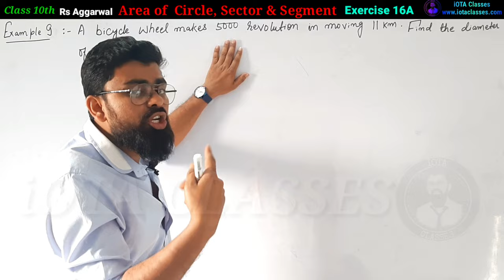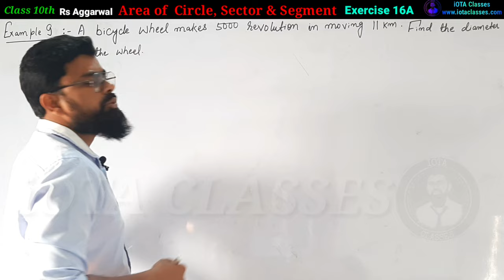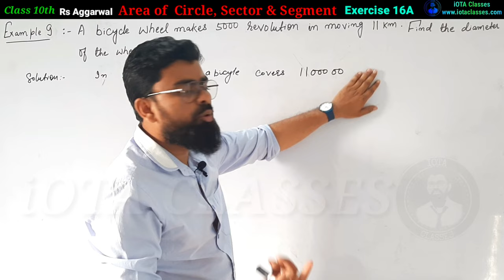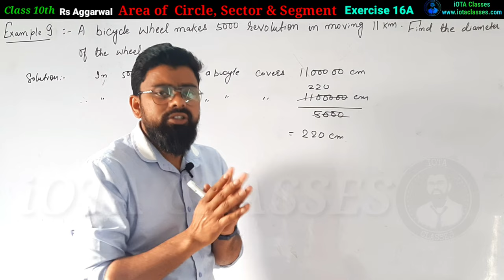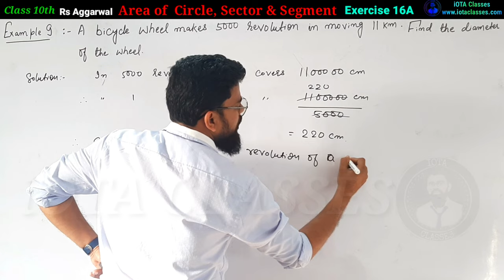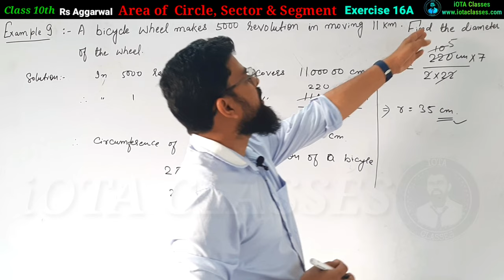A bicycle wheel makes 5000 revolutions in moving 11 km find the diameter of the wheel | Exercise 16A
A bicycle wheel makes 5000 revolution in moving 11km. Find the diameter of the wheel

Class 10 Math Rs Aggarwal Chapter 16A Example 9

Rs Aggarwal Class 10 Chapter 16A Example 9

In this video we are going to do every question of R S Agarwal Chapter 16A "Area of Circle, Sector and Segment"

1) Theorem :-If p is a prime number and p divides a square then p divides a, where a is a  positive integer.

3) Prove that root 3 is an irrational number.

Real Numbers
Exercise 1A

2. A number when divided by 61 gives 27 as quotient and 32 as remainder. find the number?

3. By Whats Number Should 1365 be divided to get 31 as quotient and 32 ad remainder?

4. Using euclid's division algorithm find the HCF of

6. Show that any positive odd integer is of the form (6m + 1) or (6 m + 3) or (6 m + 5), where m is some integer.

7. Show that any positive odd integer is of the form (4m + 1) or (4 m + 3 ), where m is some integer.

9. Prove that if x and y are both odd positive integers then x square plus y square is even but not divisible by 4.

10. Use euclid's algorithm to find HCF of 1190 and 1445. Express the HCF of in the form 1190m + 1445n.

1. Introduction to Real numbers and Euclid's Division Lemma and Euclid's Division Algorithm (Click on this link 👇👇👇👇👇👇👇)